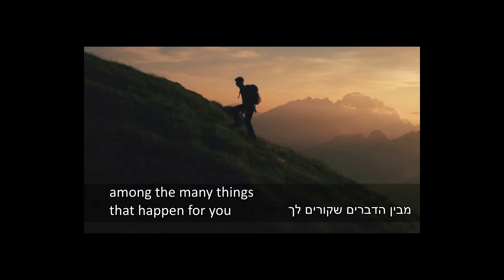OMM Live - פטריציו פאולטי מגיע להיכל התרבות תל אביב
1.11 בוקר שישי בהיכל התרבות תל אביב. אל תחמיצו
לרכישת כרטיסים